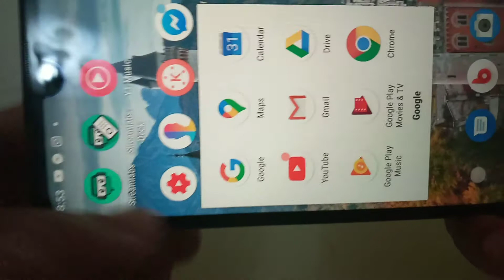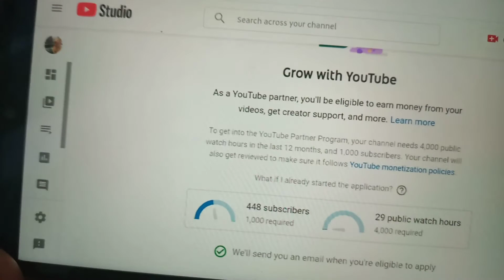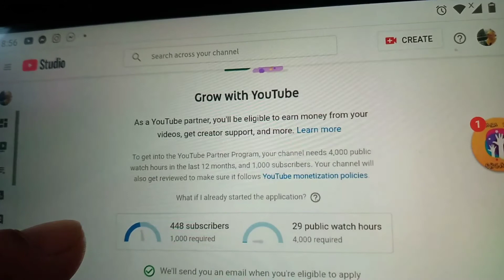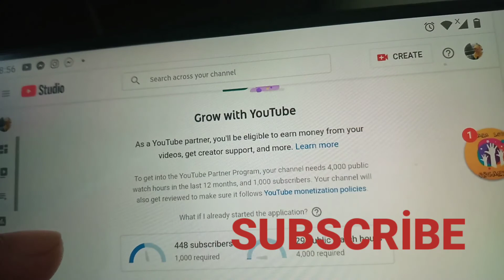PAANO MAKİTA ANG ATİNG WATCH MİNUTES 1 July 2020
Account monetization-youtube